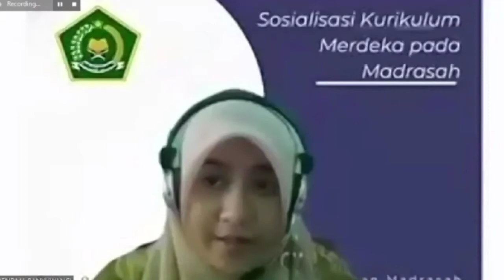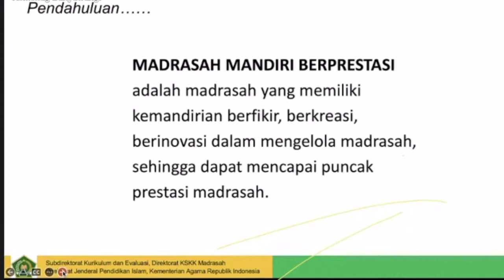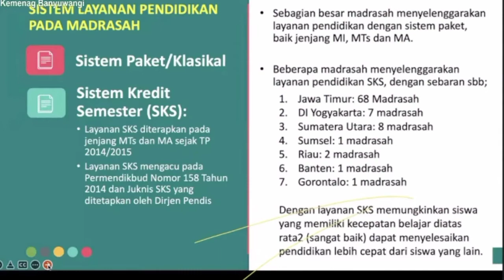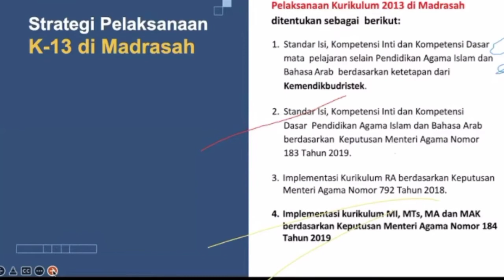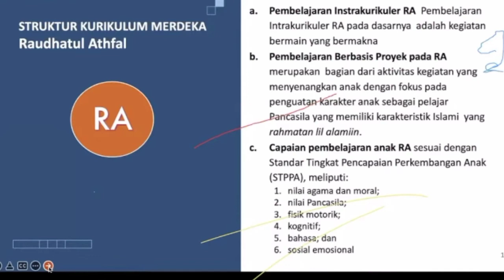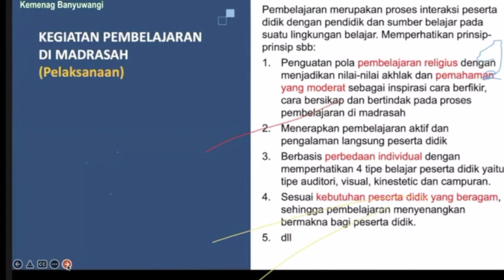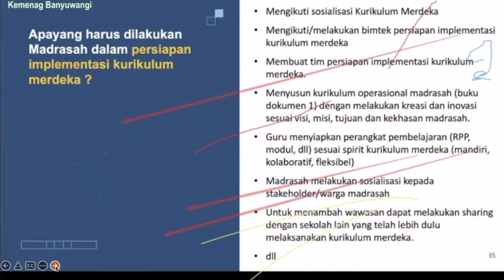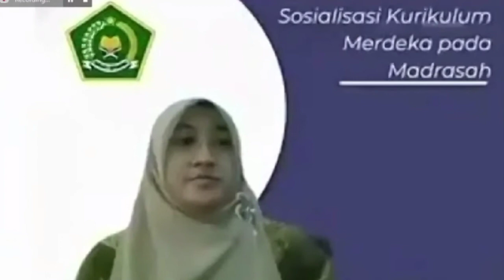Sosialisasi Kebijakan Implementasi Kurikulum Merdeka Belajar Pada Madrasah (DR. SUWARDI)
Sosialisasi Kebijakan Implementasi Kurikulum Merdeka Belajar Pada Madrasah oleh DR. SUWARDI

Sosialisasi ini dilaksanakan melalui zoom meeting oleh Kasi Penmad Kemenag Banyuwangi pada tanggal 8 Juni 2022

Semoga dapat membantu bagi madrasah yang sedang mempersiapkan untuk melaksanakan kurikulum merdeka belajar